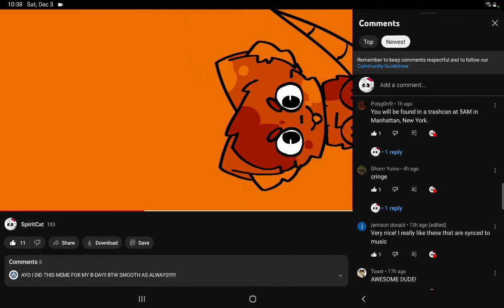MY FIRST & SECOND HATE COMMENTS :D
ignore that you can see my program at the end of the video I was lazy

IM SO EXCITED YAYYYYYY